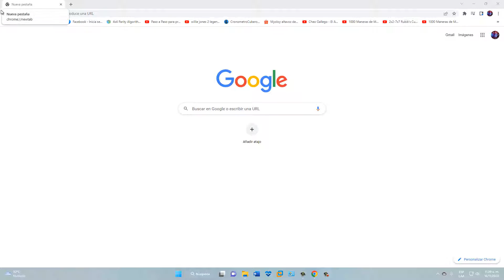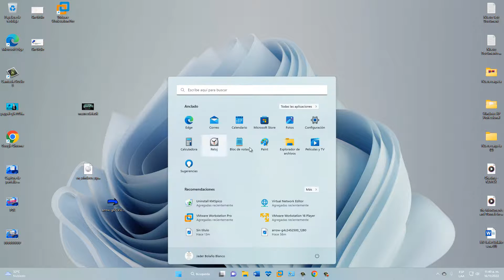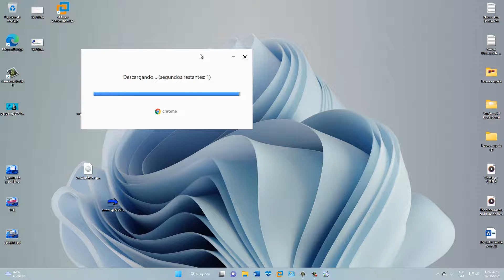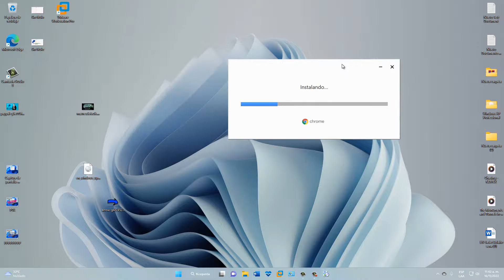Google se queda cargando windows 11 Solución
Hola en este video les ayudare a solucionar este problema cuando Google se queda cargando y no muestra ninguna pagina, es un error que ha venido sucediendo el windows 11, en este video les dejare 2 formas muy sencillas y y efectivas para corregir este error definitivamente